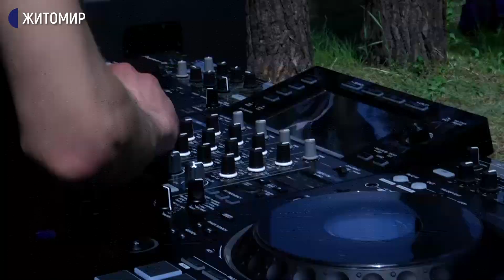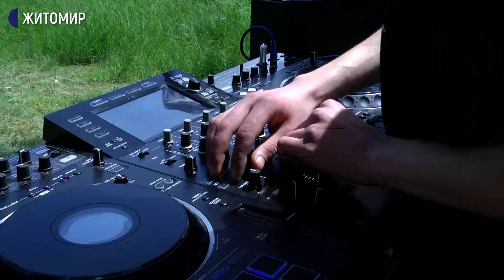У Житомирі ветерани війни, які протягом 2 місяців навчалися діджеїнгу, провели свій перший концерт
22 травня у Житомирі ветерани антитерористичної операції та Операції Об’єднаних сил, які протягом двох місяців навчалися діджеїнгу, провели свій перший концерт у Гідропарку. Свої виступи вони приурочили до Дня героїв України.